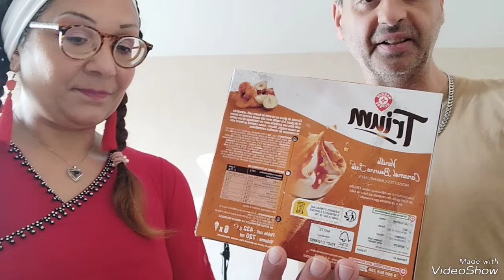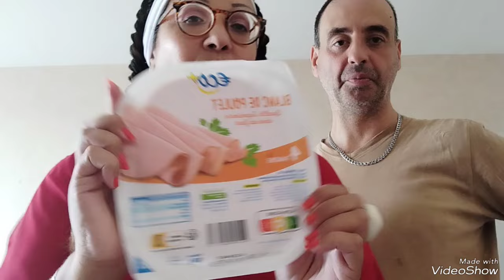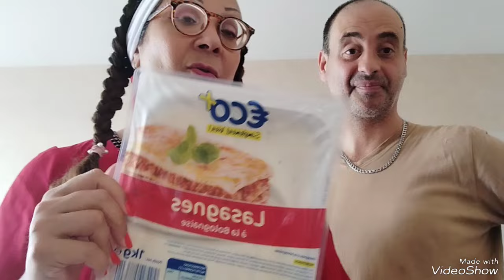😉😜🍅🥒🥖🥐🥟🍦 retour de courses Leclerc 💨💨